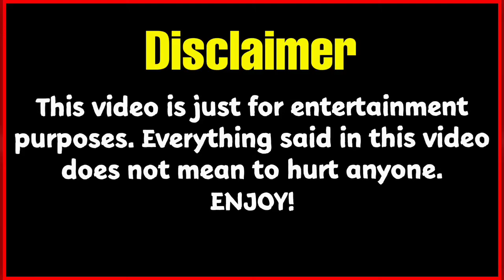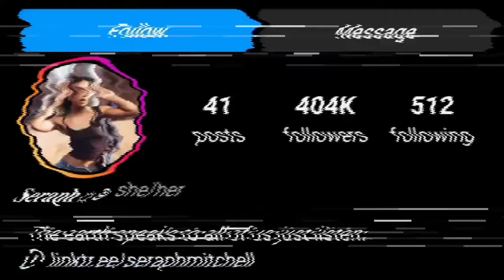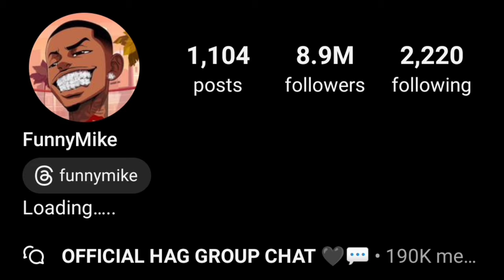Jean Bazil (The Trench Family) VS Funnymike VS Seraph's World (Kinigra Deon) Lifestyle Comparison